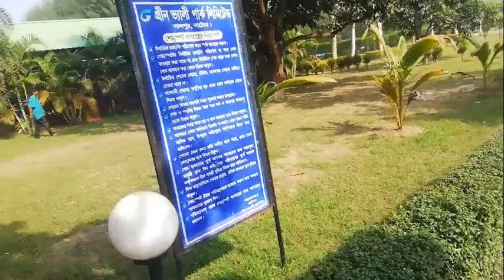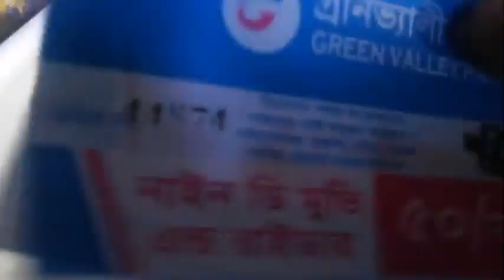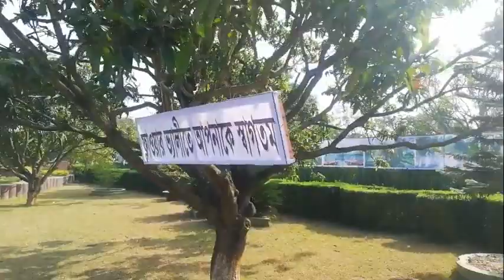গ্রীন ভ্যালি পার্ক এর রিভিউ। S B D and entertainment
Location : Green Valley Park
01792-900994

সবাই এই জায়গায় জাওয়ার চেষ্টা করবেন।

এটা আমার দাদি বাড়ি এলাকায়। নাটোর লালপুর।

ধধন্যবাদ

আল্লাহ হাফেজ